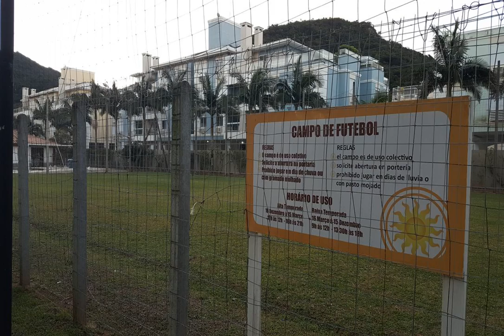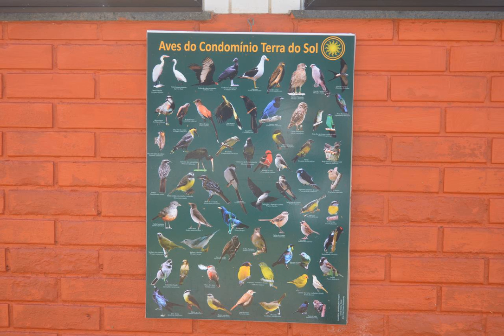50 metros da Praia 6 pessoas | Brazil | AZ Hotels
50 metros da Praia 6 pessoas | 2311 Rua das Gaivotas Bloco C - Apto 111, Ingleses, Florianópolis, CEP 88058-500, Brazil